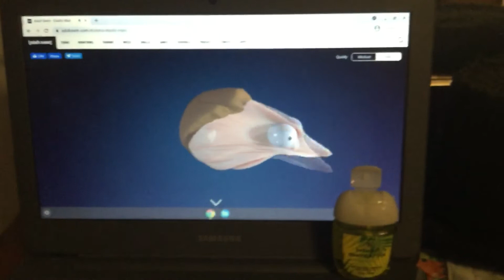Morty Smelling Hand Sanitizer